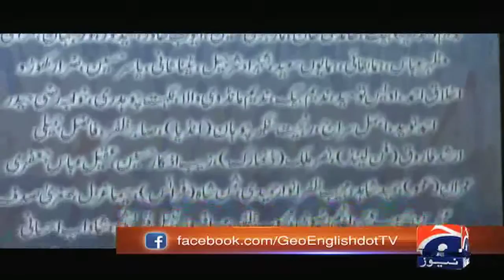Second day of Aalmi Urdu Conference